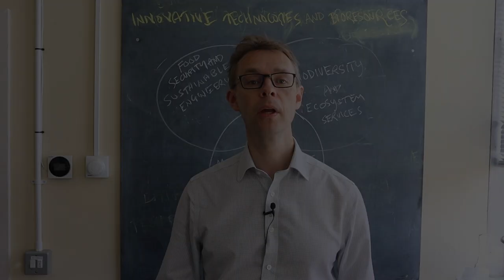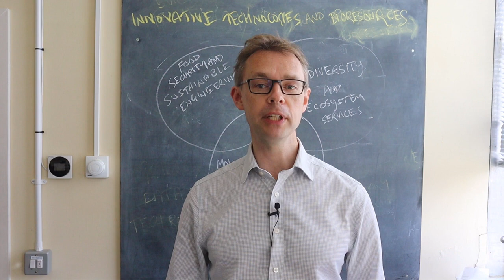Welcome from Head of Department - Prof James McEvoy